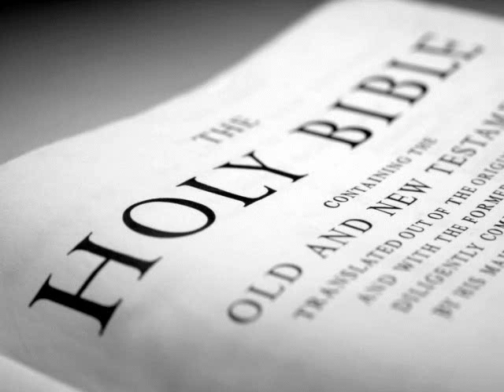The Holy Bible (KJV) _ Mark 6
(Mark 6:1)  And he went out from thence, and came into his own country; and his disciples follow him.

(Mark 6:2)  And when the sabbath day was come, he began to teach in the synagogue: and many hearing him were astonished, saying, From whence hath this man these things? and what wisdom is this which is given unto him, that even such mighty works are wrought by his hands?

(Mark 6:3)  Is not this the carpenter, the son of Mary, the brother of James, and Joses, and of Juda, and Simon? and are not his sisters here with us? And they were offended at him.

(Mark 6:4)  But Jesus said unto them, A prophet is not without honour, but in his own country, and among his own kin, and in his own house.

(Mark 6:5)  And he could there do no mighty work, save that he laid his hands upon a few sick folk, and healed them.

(Mark 6:6)  And he marvelled because of their unbelief. And he went round about the villages, teaching.

(Mark 6:7)  And he called unto him the twelve, and began to send them forth by two and two; and gave them power over unclean spirits;

(Mark 6:8)  And commanded them that they should take nothing for their journey, save a staff only; no scrip, no bread, no money in their purse:

(Mark 6:9)  But be shod with sandals; and not put on two coats.

(Mark 6:10)  And he said unto them, In what place soever ye enter into an house, there abide till ye depart from that place.

(Mark 6:11)  And whosoever shall not receive you, nor hear you, when ye depart thence, shake off the dust under your feet for a testimony against them. Verily I say unto you, It shall be more tolerable for Sodom and Gomorrha in the day of judgment, than for that city.

(Mark 6:13)  And they cast out many devils, and anointed with oil many that were sick, and healed them.

(Mark 6:14)  And king Herod heard of him; (for his name was spread abroad:) and he said, That John the Baptist was risen from the dead, and therefore mighty works do shew forth themselves in him.

(Mark 6:15)  Others said, That it is Elias. And others said, That it is a prophet, or as one of the prophets.

(Mark 6:16)  But when Herod heard thereof, he said, It is John, whom I beheaded: he is risen from the dead.

(Mark 6:17)  For Herod himself had sent forth and laid hold upon John, and bound him in prison for Herodias' sake, his brother Philip's wife: for he had married her.

(Mark 6:18)  For John had said unto Herod, It is not lawful for thee to have thy brother's wife.

(Mark 6:19)  Therefore Herodias had a quarrel against him, and would have killed him; but she could not:

(Mark 6:20)  For Herod feared John, knowing that he was a just man and an holy, and observed him; and when he heard him, he did many things, and heard him gladly.

(Mark 6:21)  And when a convenient day was come, that Herod on his birthday made a supper to his lords, high captains, and chief estates of Galilee;

(Mark 6:22)  And when the daughter of the said Herodias came in, and danced, and pleased Herod and them that sat with him, the king said unto the damsel, Ask of me whatsoever thou wilt, and I will give it thee.

(Mark 6:23)  And he sware unto her, Whatsoever thou shalt ask of me, I will give it thee, unto the half of my kingdom.